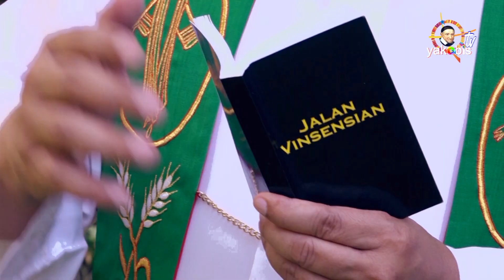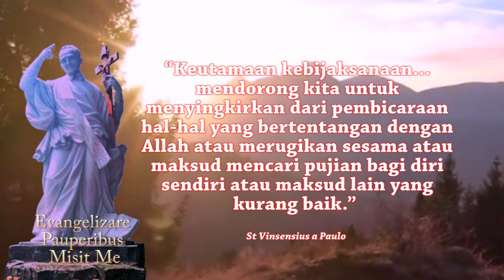Integritas Seorang Pemimpin | Mat. 23:13-22. | rehavin 23 Agustus 2021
1Tes. 1:2b-5,8b-10; Mzm. 149:1-2,3-4,5-6a,9b;
Mat. 23:13-22. BcO Ef. 4:25-5:7

Mat 23:13 Celakalah kamu, hai ahli-ahli Taurat dan orang-orang Farisi, hai kamu orang-orang munafik, karena kamu menutup pintu-pintu Kerajaan Sorga di depan orang. Sebab kamu sendiri tidak masuk dan kamu merintangi mereka yang berusaha untuk masuk.

Mat 23:14 (Celakalah kamu, hai ahli-ahli Taurat dan orang-orang Farisi, hai kamu orang-orang munafik, sebab kamu menelan rumah janda-janda sedang kamu mengelabui mata orang dengan doa yang panjang-panjang. Sebab itu kamu pasti akan menerima hukuman yang lebih berat.)

Mat 23:15 Celakalah kamu, hai ahli-ahli Taurat dan orang-orang Farisi, hai kamu orang-orang munafik, sebab kamu mengarungi lautan dan menjelajah daratan, untuk mentobatkan satu orang saja menjadi penganut agamamu dan sesudah ia bertobat, kamu menjadikan dia orang neraka, yang dua kali lebih jahat dari pada kamu sendiri.

Mat 23:16 Celakalah kamu, hai pemimpin-pemimpin buta, yang berkata: Bersumpah demi Bait Suci, sumpah itu tidak sah; tetapi bersumpah demi emas Bait Suci, sumpah itu mengikat.

Mat 23:17 Hai kamu orang-orang bodoh dan orang-orang buta, apakah yang lebih penting, emas atau Bait Suci yang menguduskan emas itu?

Mat 23:18 Bersumpah demi mezbah, sumpah itu tidak sah; tetapi bersumpah demi persembahan yang ada di atasnya, sumpah itu mengikat.

Mat 23:19 Hai kamu orang-orang buta, apakah yang lebih penting, persembahan atau mezbah yang menguduskan persembahan itu?

Mat 23:20 Karena itu barangsiapa bersumpah demi mezbah, ia bersumpah demi mezbah dan juga demi segala sesuatu yang terletak di atasnya.

Mat 23:21 Dan barangsiapa bersumpah demi Bait Suci, ia bersumpah demi Bait Suci dan juga demi Dia, yang diam di situ.

Mat 23:22 Dan barangsiapa bersumpah demi sorga, ia bersumpah demi takhta Allah dan juga demi Dia, yang bersemayam di atasnya.